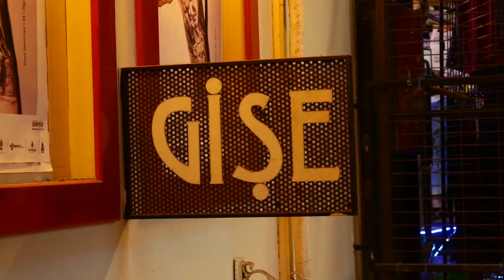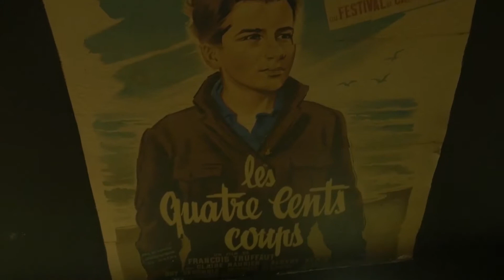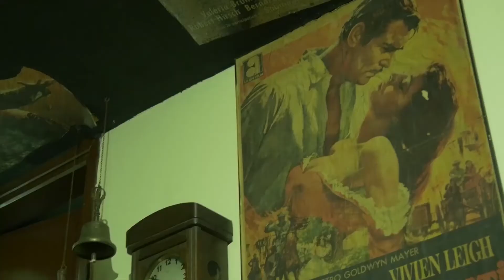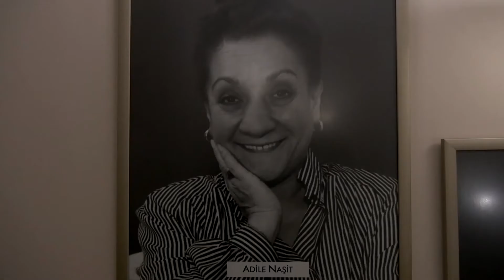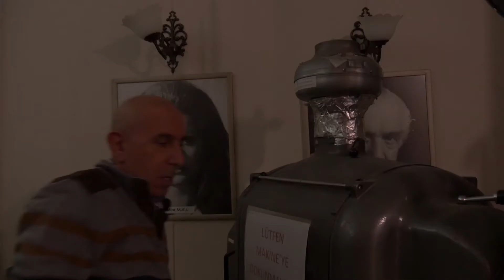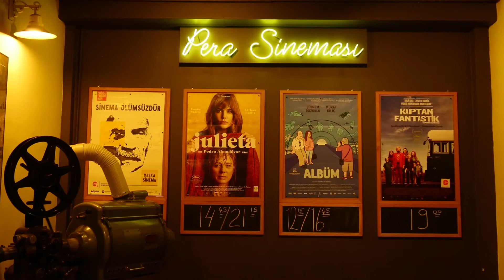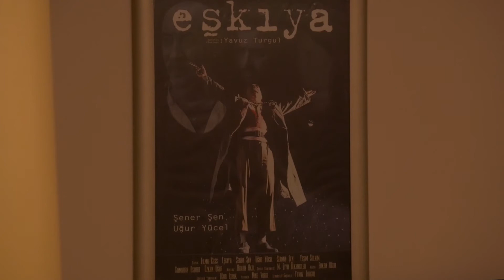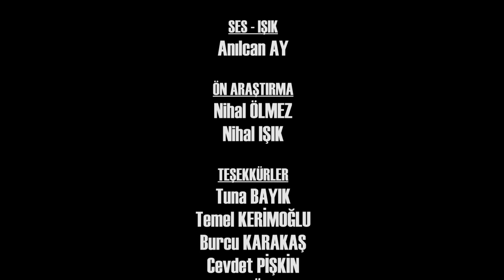Boş Koltuklar/Abandoned Seats (2017)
Boş Koltuklar, bir yanda alışveriş merkezlerindeki sinema salonlarının, şehrin tarihi, köklü, bağımsız sinema salonları üzerindeki etkisini incelerken bir yandan da seyircisini bir kentin seyir kültürü hakkında yolculuğa çıkarıyor.
Abandoned Seats, examines the effects of movie theatres in the shopping-centres on the historical, rooted, independent movie theatres of Istanbul; and takes its audience to a journey about film-watching culture of a great city.

Yönetmen: Atakan GÖKTEPE
Yardımcı Yönetmen: Sevda Magdalena TORAMAN
Görüntü Yönetmeni: Eren AKOĞLU
Kurgu: Eren AKOĞLU, Sevda Magdalena TORAMAN
Kameraman: Anılcan AY, Zekeriya GÖKDOĞAN
Metin Yazarı: Esra Pelin GÜREGEN
Muhabir: İlsu GÜVEN
Ses-Işık: Anılcan AY
Ön Araştırma: Nihal ÖLMEZ, Nihal IŞIK

10. Yıldız Kısa Film Festivali/Gösterim Seçkisi
18. Uluslararası İzmir Kısa Film Festivali/Ulusal Panaroma Gösterim Seçkisi
15. Frames Film Festival (Mumbai, Hindistan)/En İyi Belgesel Finalisti
5. New Wave International Student Films Festival (Sofya, Bulgaristan)/Resmi Seçki
9. Lions Kısa Film Yarışması/Finalist
16. İstanbul Kısa Filmciler Derneği Kısa Film Yarışması/Finalist
5.Darbhanga International Film Festival (Bihar,Hindistan) /Finalist